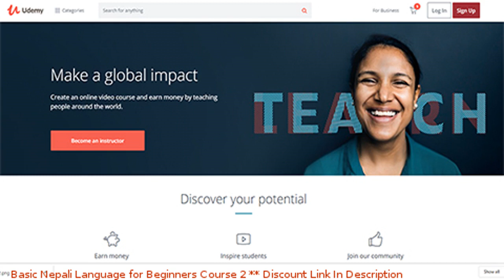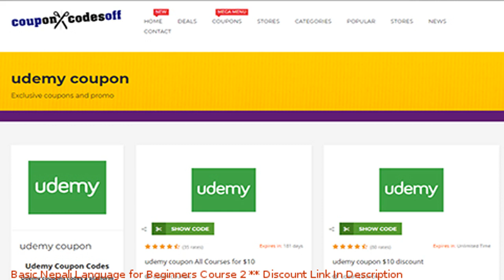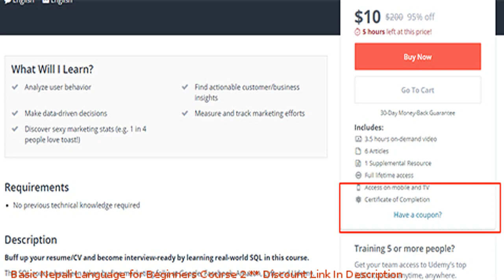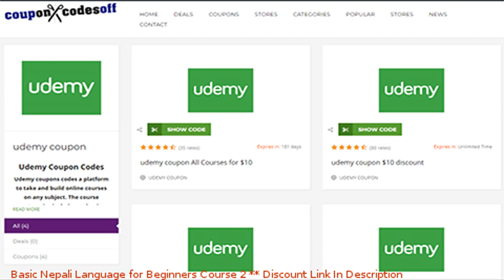Basic Nepali Language for Beginners Course 2 coupon - udemy discount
Basic Nepali Language for Beginners Course 2 discount

Price: $29.99

Travel to the country of nature and cultural beauty with some ideas of Nepali language.